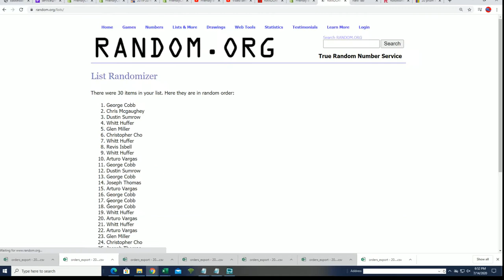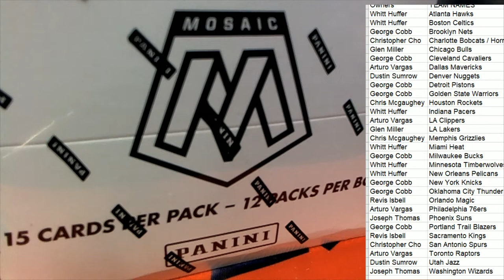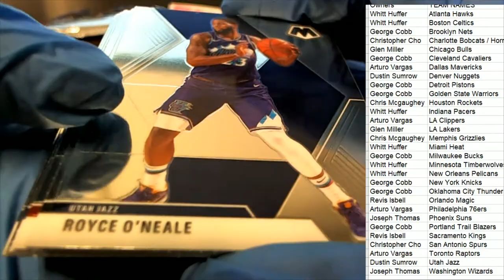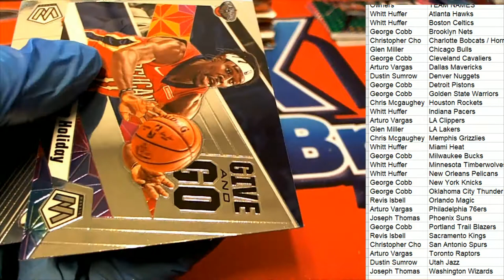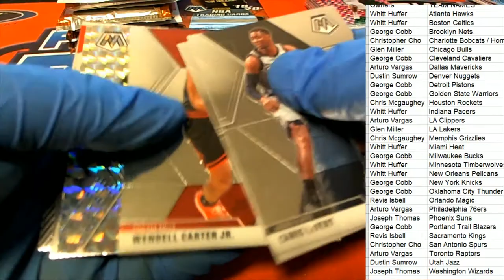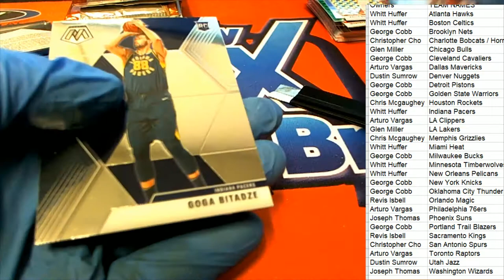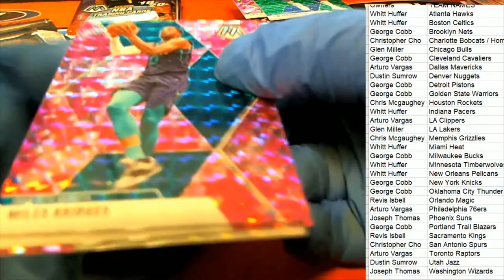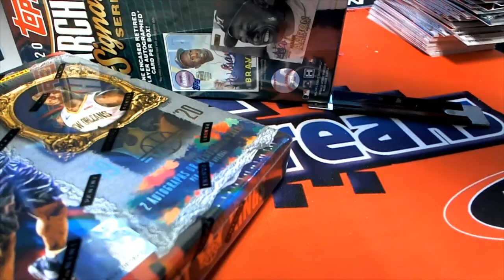201920 Panini Mosaic Basketball Multi Pack Box ID 1920MOSAICMULTI114